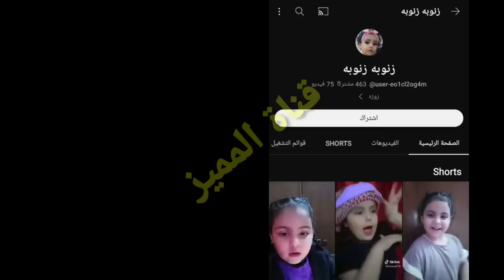انهيار وبكاء رحمه رياض بعد مااخوها الوحيد احمد تبره منه ع الهواء مباشره والسبب/غنت اغنيه ها خويه